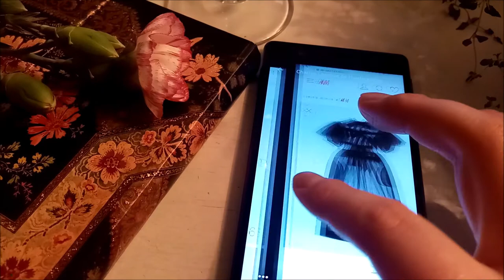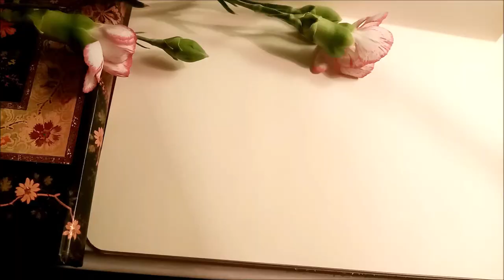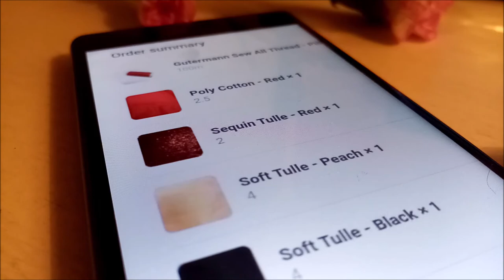making dresses inspired by Simone Rocha x H&M // part 1: drawing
Not a tutorial, just some inspiration ♥

When I saw the Simone Rocha collection with H&M, I shall admit, I was torn. The wonderfully dreamy ads and the clothes (I love mesh dresses) eroded my anti-fast fashion personal fight but everything was sold out before I could get anything (quite fortunately).

I have been reading the comments of all the people like me and I understood that these items were more than clothes, they were dreams and hopes of a better future in the gloom of our current lives sometimes crushed by the current plague, grief and loneliness. There was sunshine in the ad, the light we haven’t seen for months in the UK. People were dining in a green garden, outside, with friends.

So I ordered some tulle from my favourite local fabric store and decided to make dresses inspired by this collection that I admire and start dreaming again about the time when we will be able to wear them again.

Alexander Scriabin - Etude op. 2 no. 1 (Andrys Basten)